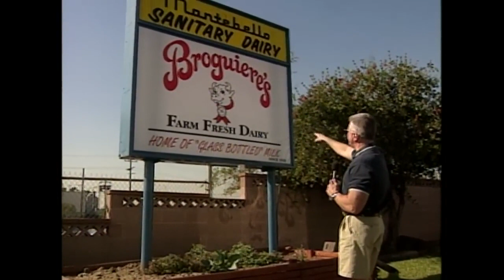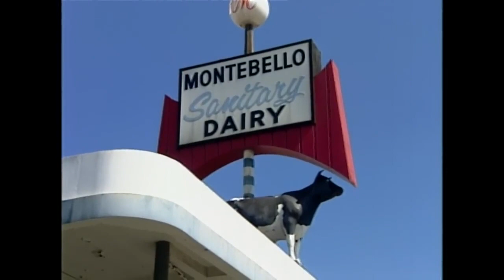Visiting with Huell Howser - Egg Nog Update